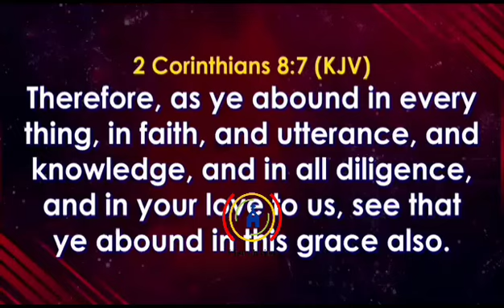I AM SOLD OUT FOR GOD: BISHOP OYEDEPO’s SECRET THAT MADE THE DIFFERENCE - Pastor David Oyedepo Jnr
I AM SOLD OUT FOR GOD: BISHOP OYEDEPO’s SECRET THAT MADE THE DIFFERENCE

THE GRACE THAT MAKES GREAT FLOWS THROUGH THE ALTAR OF SACRIFICE

- Pastor David Oyedepo Jnr